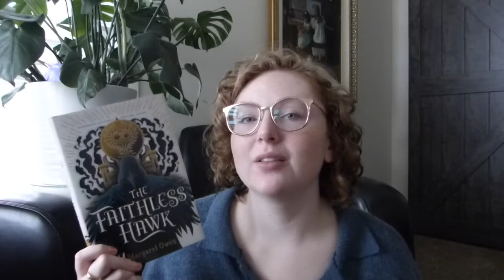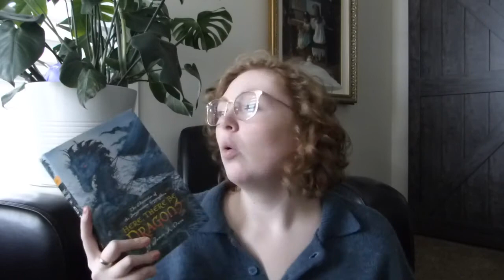5 STAR PREDICTIONS || An update + new considerations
Hey friends! Welcome to an update on my old 5 star predictions video! We revisit my early 2020 guesses on whether a certain stack of books were going to be 5 stars or not. How many do you think I got right?
Then we reupped the list, and I now have 7 more books to read to see if they are going to be 5 stars. Woo!